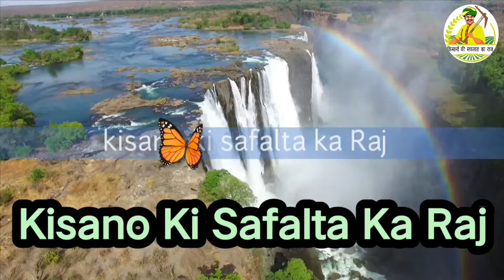kalash Seeds hybrid Chilli KSP 1246 Lasani Devgarh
kalash Seeds hybrid Chilli KSP 1246 very good product high yielding variety attractive parrot 🦜 colour fruit suitable Long transportation early fruiting start heat set variety suitable all India market like this variety by farmers